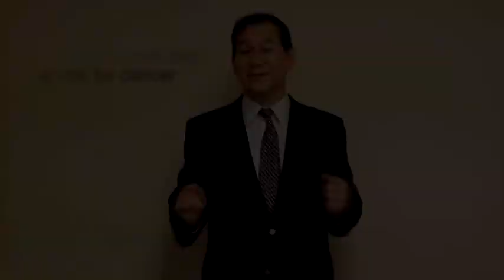健康與你第四集 氧氣如何防癌 Doctoring You part 4 Oxygen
蕭慶華醫師為您整理保持健康與防癌的四大健康提示，這一集會談到氧氣對於降低癌症風險的重要性，並示範SIU蕭理論，簡單幾個步驟，隨時隨地可以練習的呼吸法。學到賺到。